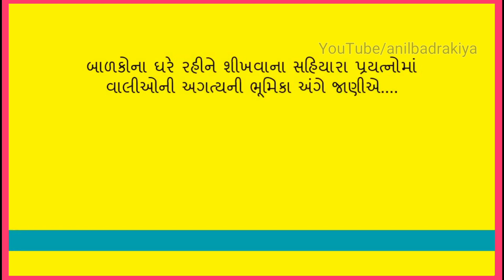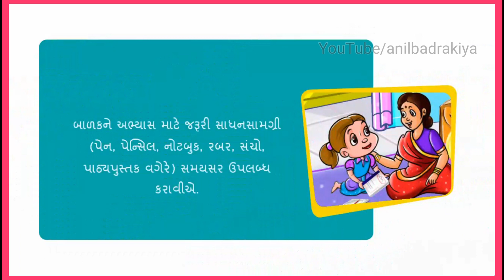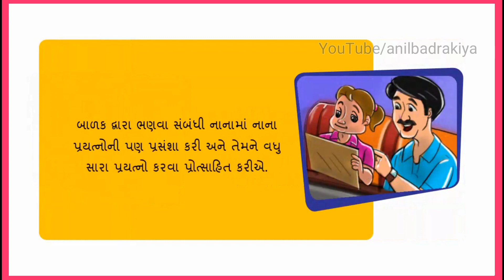બાળકોના ઘરે રહીને શીખવાના સહિયારા પ્રયત્નોમાં વાલીઓની ભૂમિકા